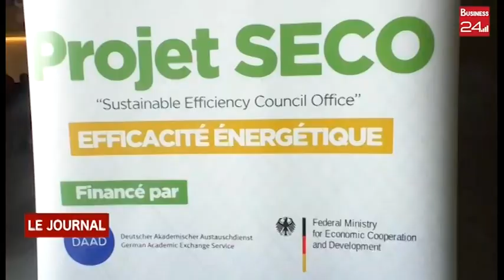Energie renouvelable : des étudiants ivoiriens formés en ingénierie énergétique via le projet SECO